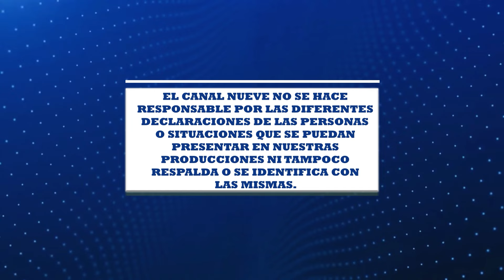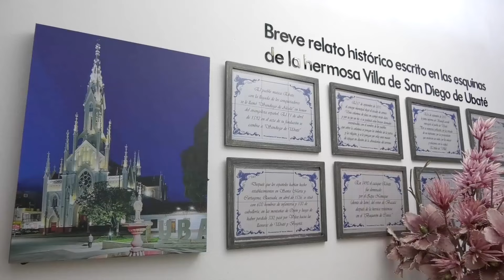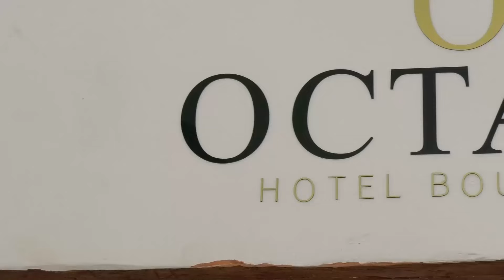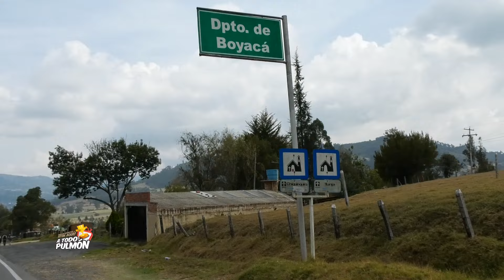A TODO PULMON 02 04 2024